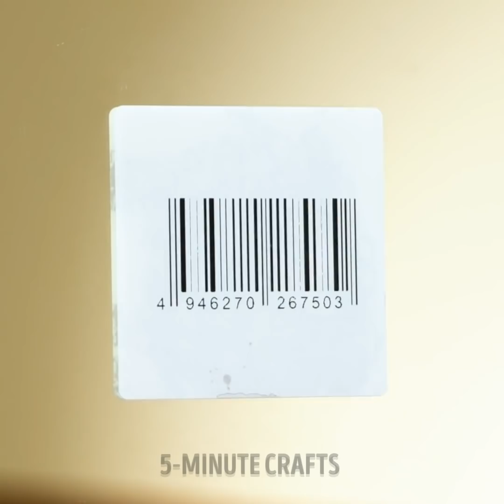Genius Repair Hacks That Will Be Helpful In Any Renovation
You are about to become an expert in-home repairs, you just have to know some essential construction tips for adult life. This video will be your salvation if you just moved to a new home. So pay close attention, because we will even show you the correct ways to use the work tools. Everything will be more accessible from now on. And you can create your own construction projects. Do you want to know the remodel ideas?

Are you ready for the genius repair hacks that Will be helpful in any renovation? We show you how you can repair the wall and leave it as if nothing had happened. We show you how to clean and remove rust from your screwdrivers without damaging them. We will learn a quick tip to move very heavy and very large things. That way you won't have to ask anyone for help. You can even build your own helmet with a flashlight included using an old hat.

TIMESTAMPS:
01:32 – How to move heavy things
05:04 – Table repair
08:45 – Backache solved
11:22 – DIY tool organizers